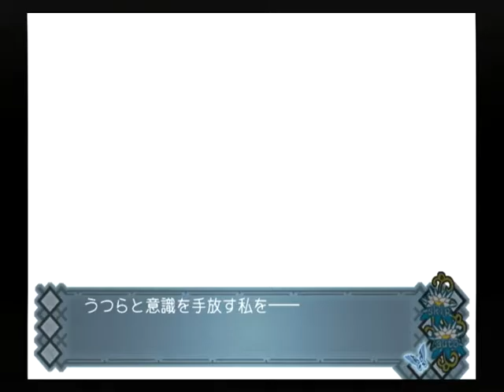【PS2】アカイイト トゥルーエンド Part５８ ユメイ編 ～たった一歩で世界が違って見えた 【スタートオンゲームズ】【スタゲー】【JAPAGE】